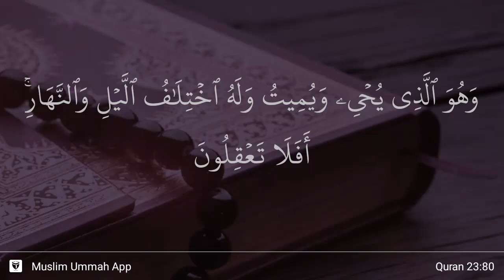Al-Mu'minun ayat 80